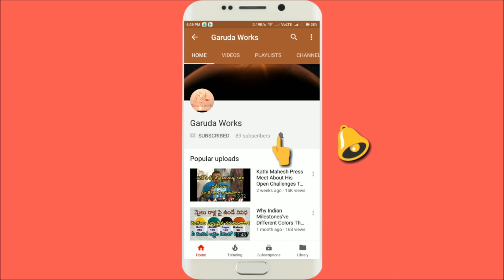Ganpati Visarjan 2020 | Eco Friendly Ganpati Visarjan At Home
Eco Frienly Ganpati Nimajjanam at home , Ganpati Visarjan At Home